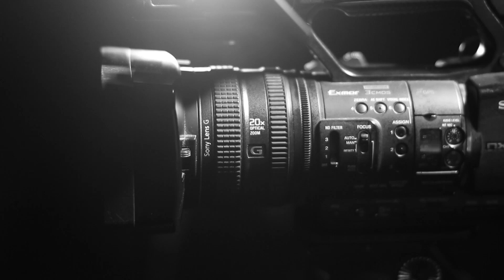🔥Про нещасні випадки, правила безпеки, розмінування територій та петарди й феєрверки під час війни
📍Інтерв’ю із речницею ГУ ДСНС України в Миколаївській області ІЛЛЯНОЮ ПАЦЮК

🔻ТЕМИ:
00:00 – Бекстейдж
01:02 – Отруєння чадним газом родини у Миколаївському районі, причини та наслідки
03:31 – Правила безпеки при експлуатації бензогенераторів
05:43 – Вибух туристичного газового балону у багатоповерхівці
08:41 – Небезпечність чадного газу. Правила експлуатації газових приладів
13:59 – Розмінування територій
16:43 – Допомога піротехніків з інших областей
21:29 – Безпека на кризі та водних об’єктах взагалі
24:42 – Заборона на петарди та феєрверки